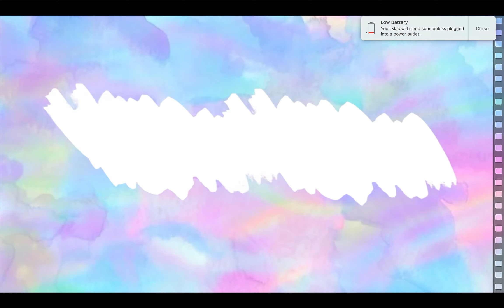What to watch during this time?| 20 best Series and movies you must watch on Netlfix|Prime|Hotstar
Hey guys,
Hope you guys are safe and taking all precautions. Let's talk about something else and entertain ourselves. I've come up with my favorite list of TV series and movies for you to watch during this stay at home time, and not get bored. There's a recommendation for every kind of watcher - light watch, dark and eerie, binge-worthy, romantic, comedy, thriller, intellectual and must watches. So choose one and start watching :) Do comment and let me know your review for any of the series.
Also did I miss out anything? What are you watching right now?
*I shot and edited the video for two days and my computer gave up on exporting the video. So had to screen record my work. So bear with me for the bad audio and low battery pop ups in the video. Wanted to save two days of work.
Thanks
Kavi